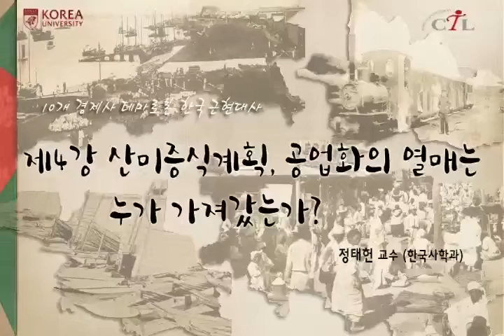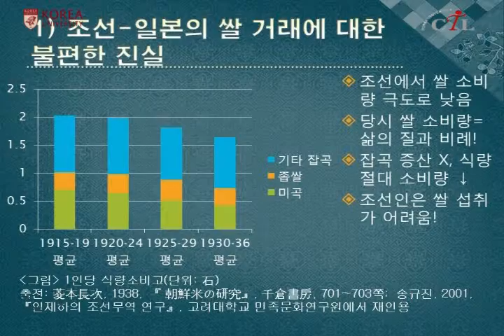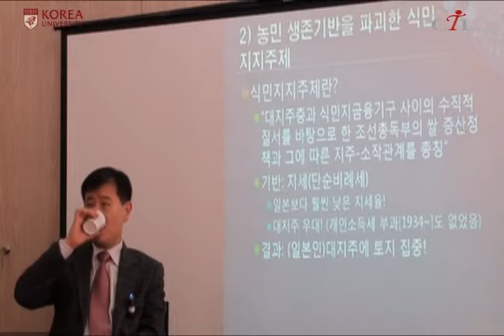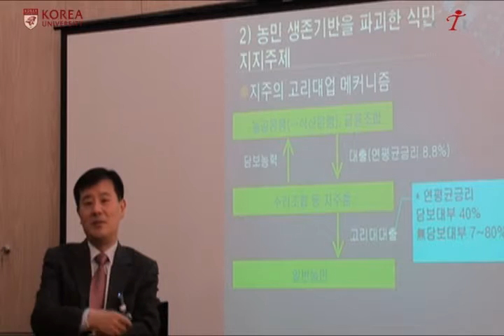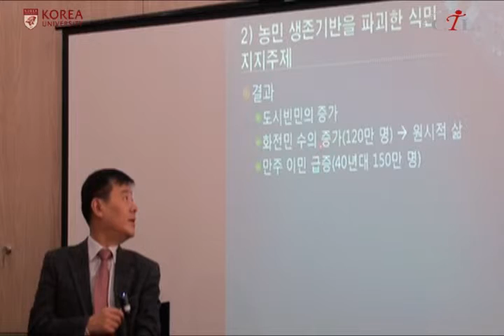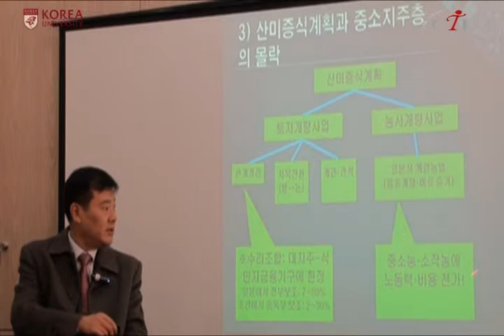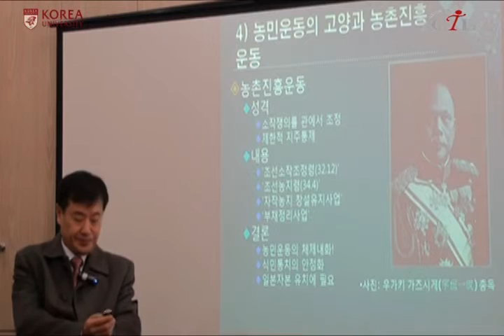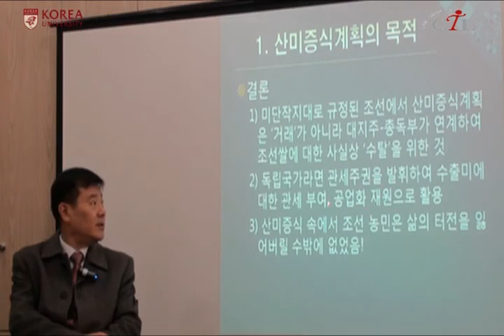[미니강좌] 2011-2_정태헌_10개 경제사 테마로 본 한국근현대사 4-1